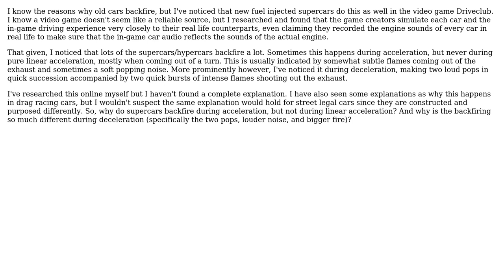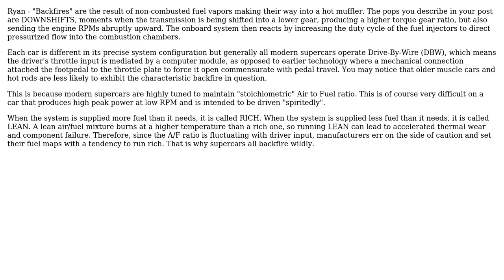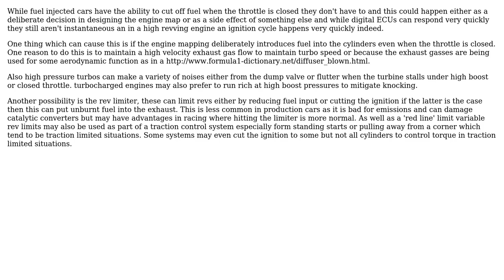Engineering: Why do fuel injected supercars still backfire? (2 Solutions!!)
Engineering: Why do fuel injected supercars still backfire?

With thanks & praise to God, and with thanks to the many people who have made this project possible! | Content (except music & images) licensed under CC BY-SA | Music | Images & others | With thanks to user Ryan user Roman Kolomoyets user Chris Johns and the Stack Exchange Network Trademarks are property of their respective owners. You are responsible for your own actions.